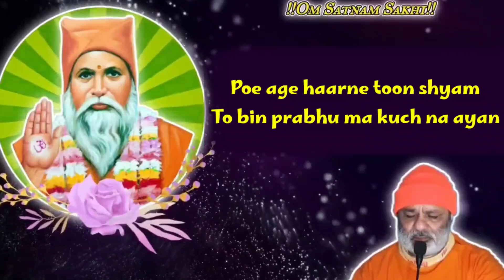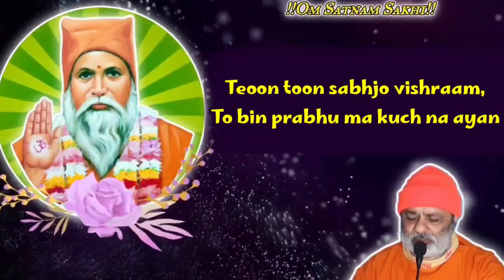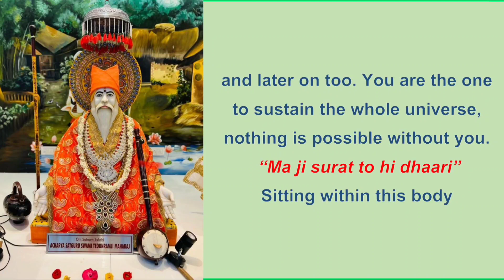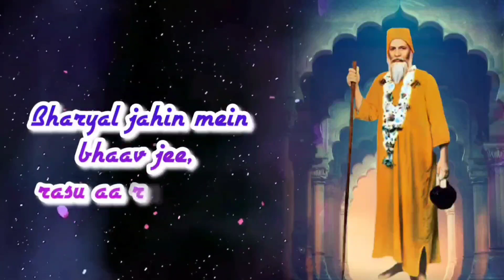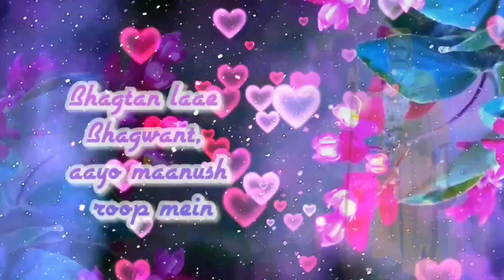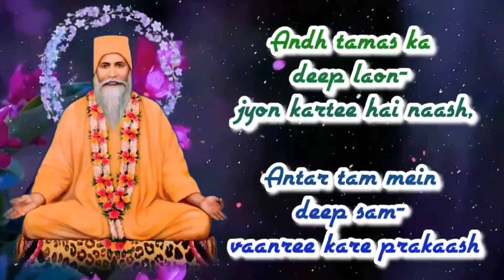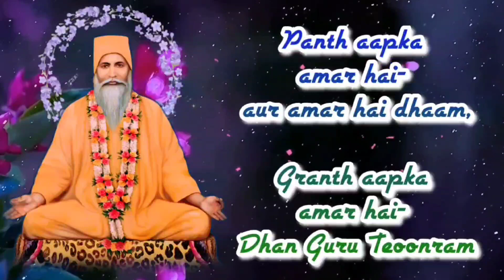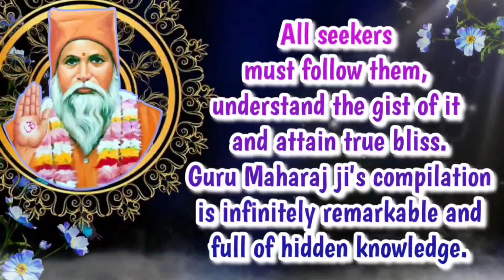Satguru Vachanamrit Saar || With English Subtitles || Amrapur Vaani Sindhi || Bhajan 630